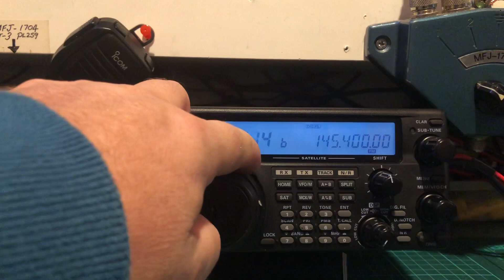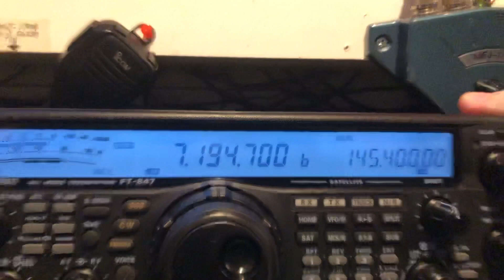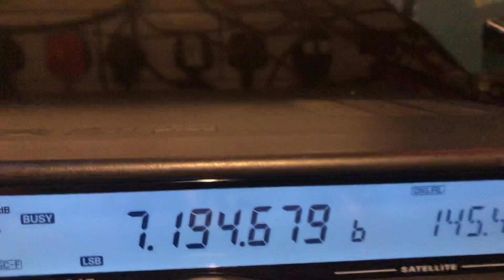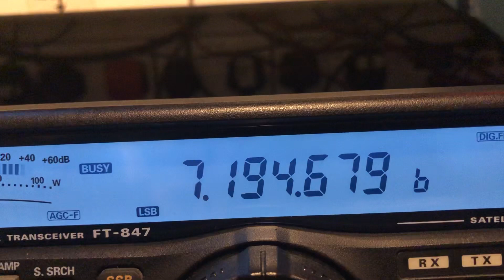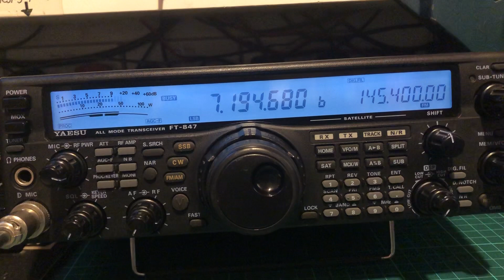YAESU FT847 C2 contact and swl /. Radio is forsale on eBay